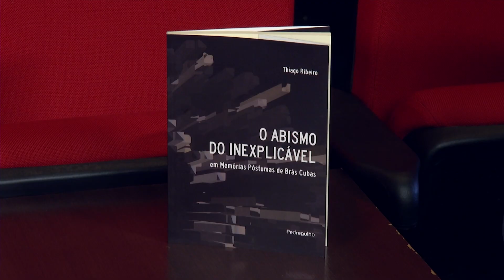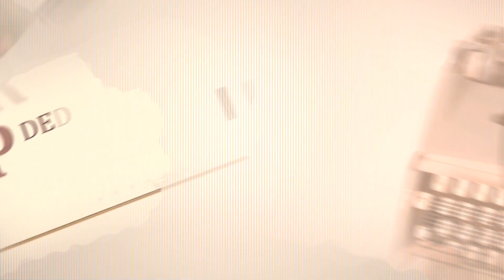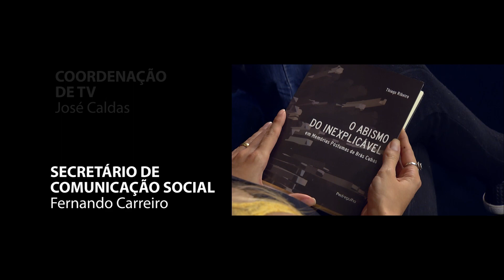O abismo do inexplicável em Memórias Póstumas de Brás Cubas, de Thiago Ribeiro - Dedo de Prosa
A morte é tema do livro "O abismo do inexplicável em Memórias Póstumas de Brás Cubas. A obra, do pesquisador e professor Thiago Ribeiro, é resultado da dissertação de Mestrado em Letras, na Universidade Federal do Espírito Santo.